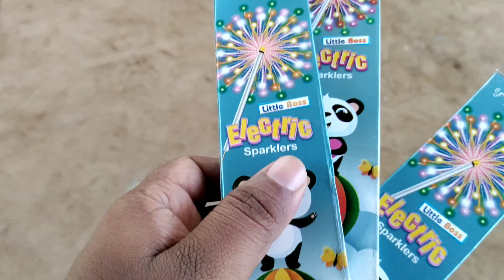വിഷുവിന് ബാക്കി വന്ന കമ്പിത്തിരി കത്തിച്ചപ്പോൾ!| vlog - 16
വിഷുവിന് ബാക്കി വന്ന കമ്പിത്തിരി കത്തിച്ചപ്പോൾ!
കുട്ടികളാരും ഇത് അനുകരിക്കരുത്.

CAMERA : OnePlus Nord N10 5G
EDITING SOFTWARE : FILMORAGO
Tripod Stand Selfie Stick